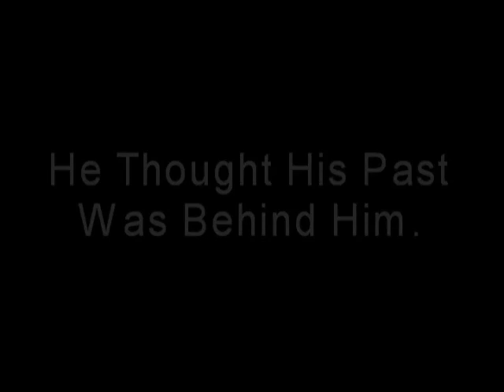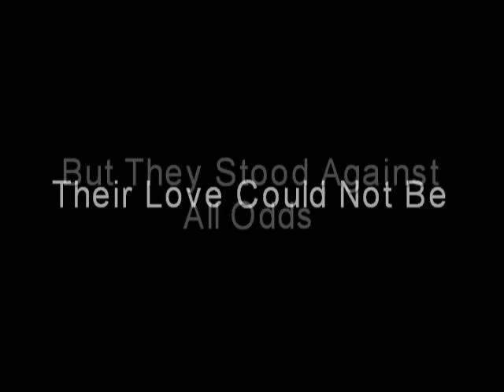The Grinding Stone Trailer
Brewster&Thomas'UK Productions presents a cinematic preview for The Grinding Stone.

Music: Hans Zimmer, Martin O'Donnel, Nellee Hooper, Randy Edelman, Gustav Holst